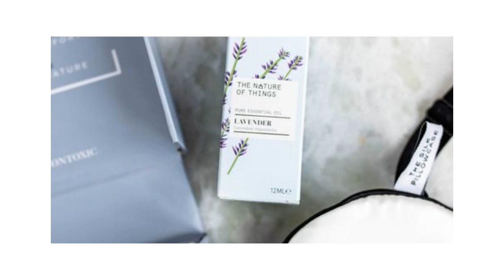Which is the best silk products in Ireland 2021 - elkstone.videorankme.com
There are many reasons to buy a silk pillowcase, as silk is a beautiful luxurious fabric that feels comfortable and is great for your hair and skin. Sleeping on silk in sleep quality.

We are Irish owned and female led. At the core of our work is helping our customers to send gifts to family and friends - including a handwritten note.

Silk is a natural product and contains very similar proteins to hair, so your hair remains soft and silky while you sleep. This means that it will not become matted or dry out if you put your head on it overnight. Because your body is natural, it reacts much better to silk than to synthetic products.

When you care for your silk, it is essential to iron it to restore its quality  and always wash it with the finest, most durable and heaviest silk. We recommend washing the silk product in cold water (unlike other materials), as these materials may rub against silk during washing and damage the delicate silk threads. To make your pure mulberry silk pillowcase look and feel good, you need a light iron and a simple smoothing with your hands should be done with a lighter iron or a simple smoothing with your hands.